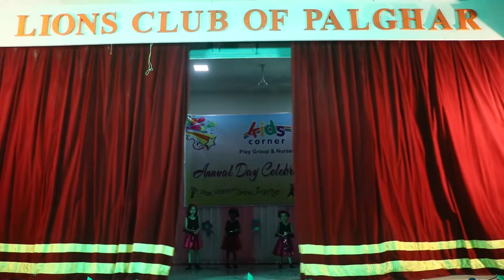kids corner nursery, palghar ,annual day 2019-20 ,relation of mother and daughter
dance performance by nursery kids ,on the theme of the relation